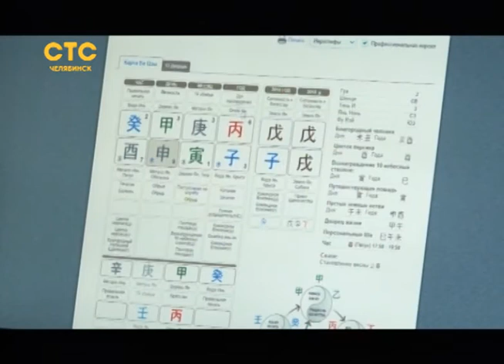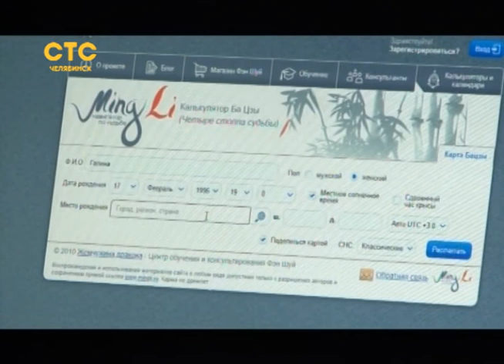Пятница, 13-е: до чего доводят суеверия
Всё, что нужно знать о самом известном мистическом поверье